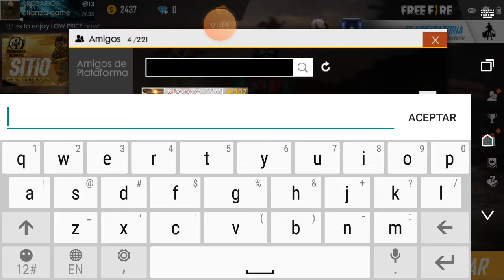Que bajada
Descargen